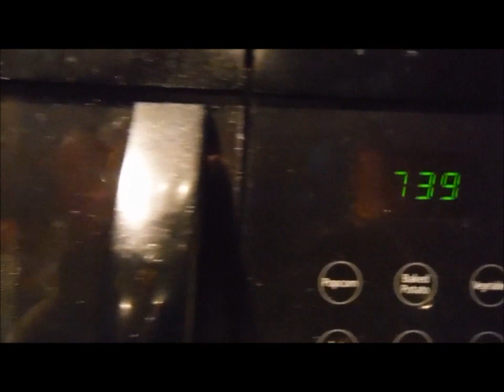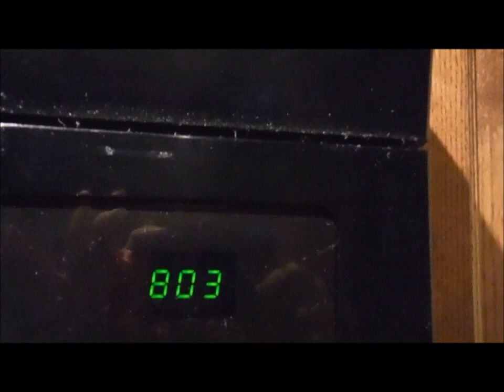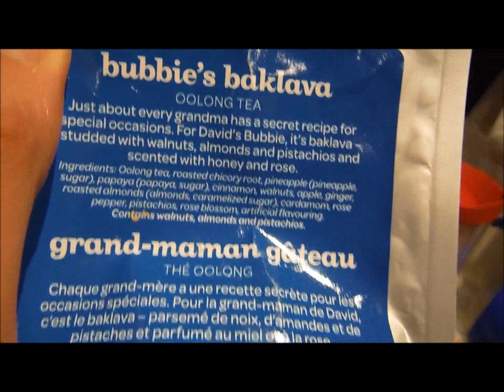*VLOG*!!!! Jan. 19th, 2015 Comparing Coconut Yogurts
Hey Everyone! So for today, me & Matthew is both working today. I have a normal shift today & Matthew has a full day at his mall job today from opening till Closing. I had some Coconut yogurt for breakfast today. I had a busy day at work. It felt like such a rushed day today all day long.